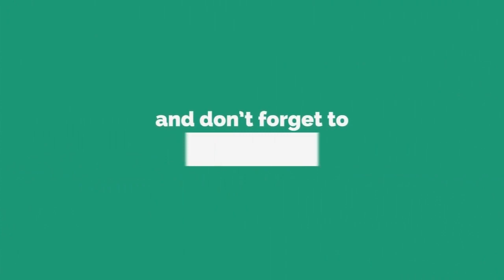Rasi Phalalu 5th september 2019 || Mohan Ravi Sankar Divazna- NRTV